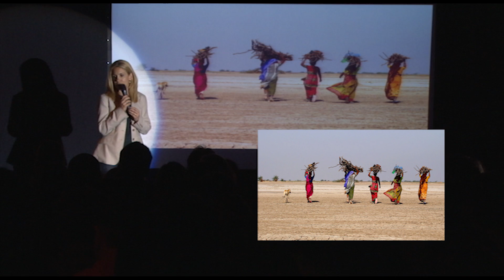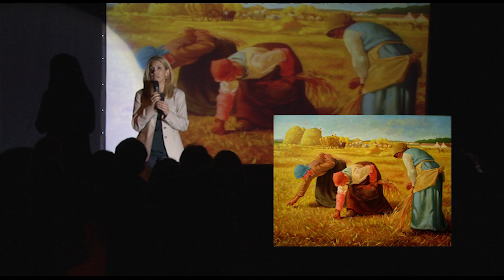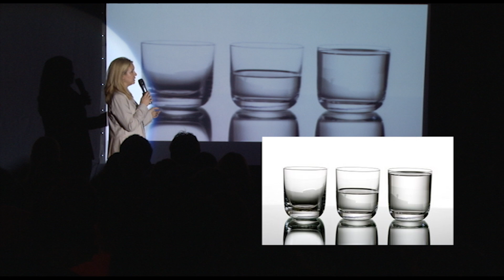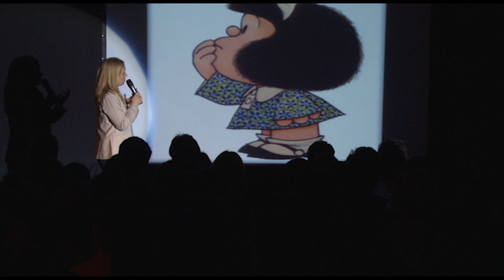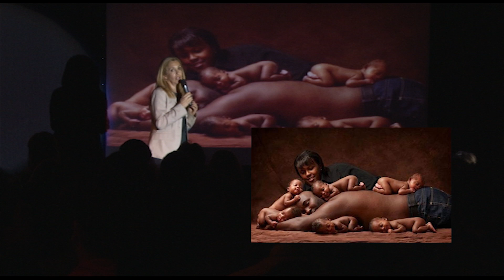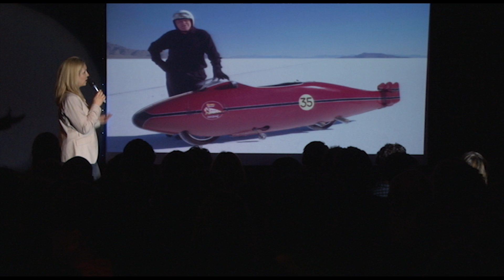Marta Jara | Pocos y Maduros